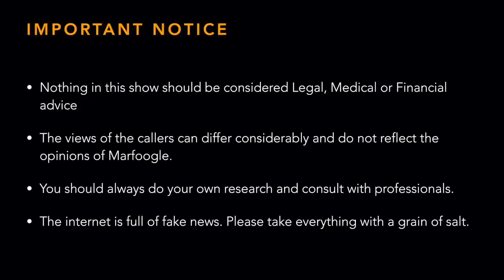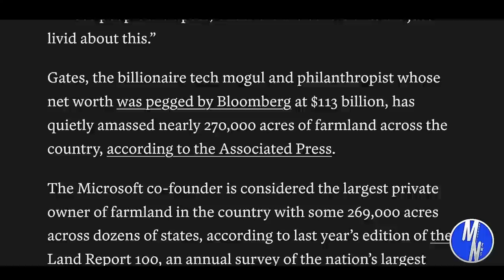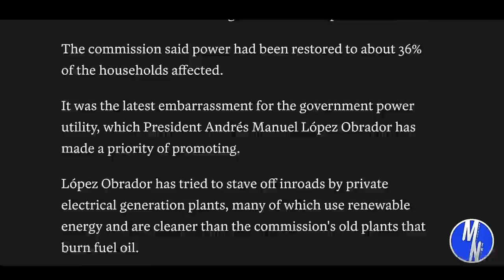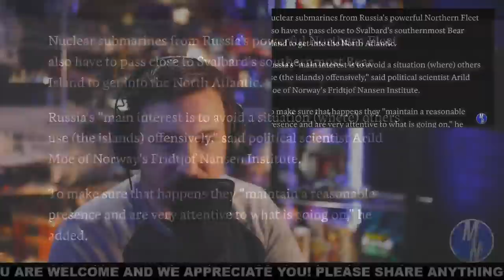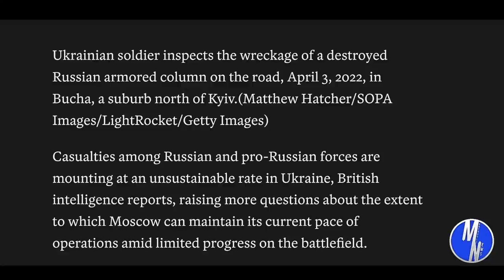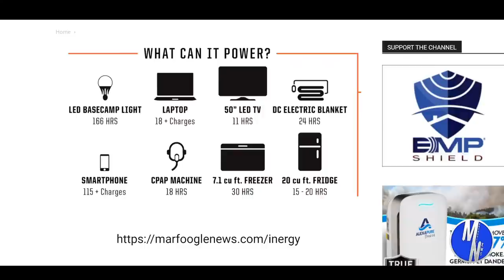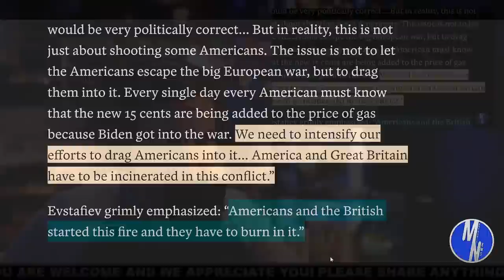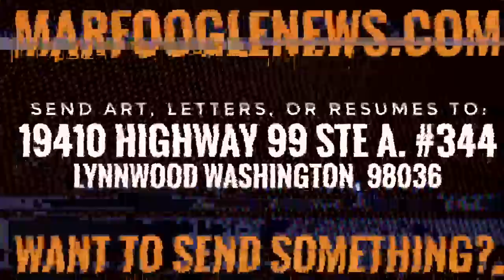ARE WE NEXT?